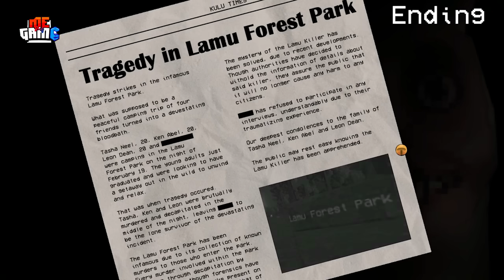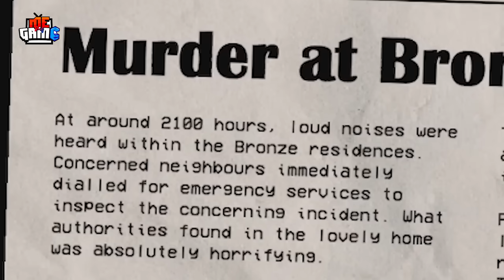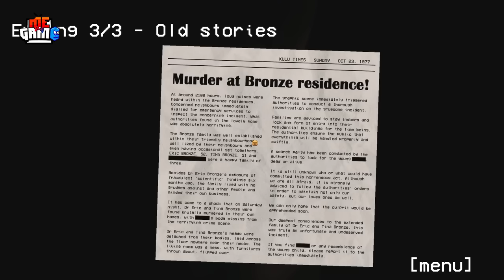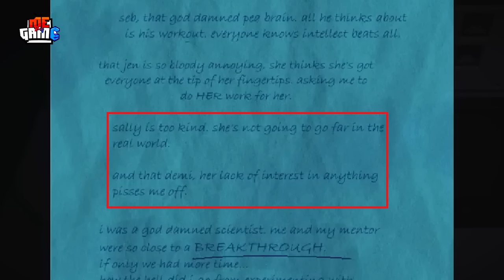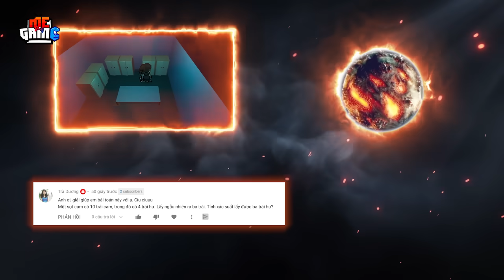Phân Tích Game Sea Mongrel: Quái Vật Thủy Cung - Hungry Lamu 2 | meXINE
Trong Sea Mongrel, anh em sẽ bị bao vây bởi những con sinh vật biển có gương mặt người. Những sinh vật này đến từ đâu? Chúng có phải là phần 2 của Hungry Lamu không? Câu trả lời sẽ có trong video phân tích cốt truyện Sea Mongrel ngày hôm nay của meGAME tôi.